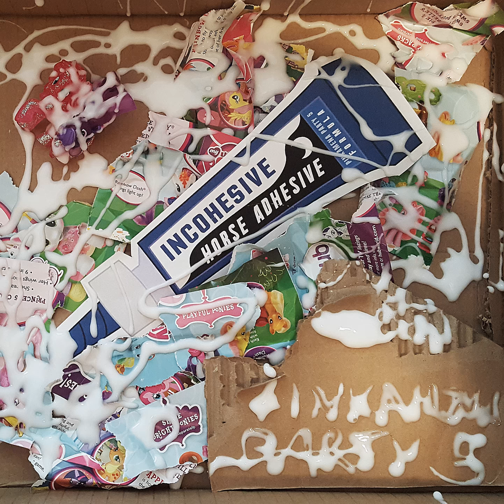DIϟTORTED DAϟH & Project Mo)))rd - Pinkamena finds a chainsaw in DOOM 3 and discovers she has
a fetish for harsh noises